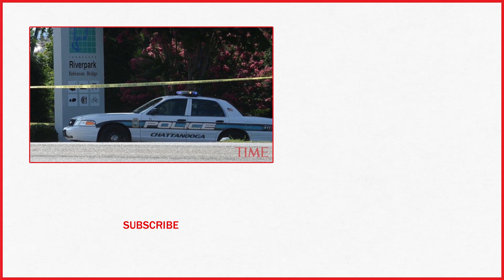Tennessee Police Officer Admits To Raping Three Women While On Duty | TIME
A tennessee police officer has admitted to raping three women who were in his custody.